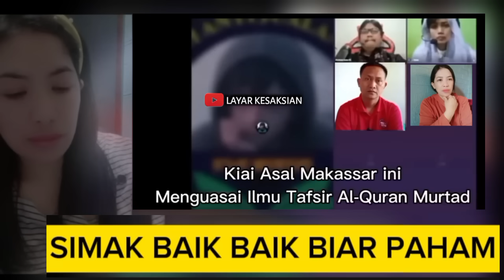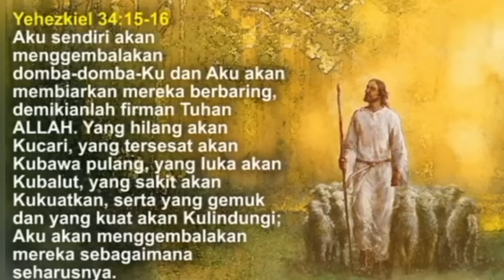LAGI LAGI!! USTAD ASAL MAKASSAR MURTAD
Lagi Lagi!! Tak terima denga aturan perpustakaan di pesantren Kiyai asal Makassar Murtad